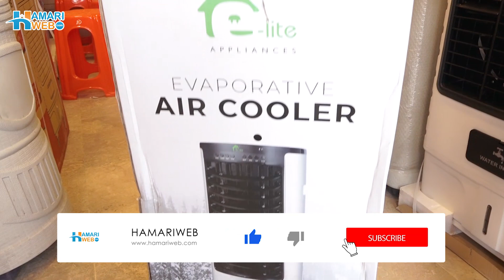Room Cooler Price In Pakistan | Affordable Air Cooler 2023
If you are looking for Affordable Air Cooler or want to know the Latest Room Cooler Price in Pakistan or Price in Rawalpindi or Karachi watch the Video.

Looking for a high-quality affordable air cooler to beat the heat this summer? Look no further than the Elite brand Air Cooler! Designed to keep you cool and comfortable during even the hottest months of the year, this air cooler is packed with features that make it the perfect choice for anyone in Karachi who wants to stay comfortable and productive even on the hottest days. Watch the video to know Room Cooler Price in Pakistan that will keep you and your electricity bill chill without breaking your bank.